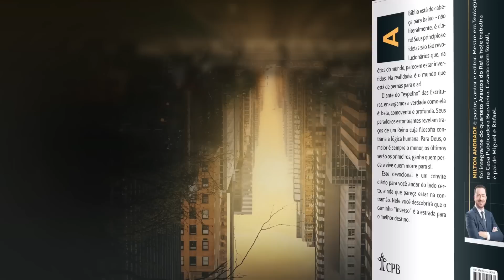Meditação Jovem: 25 Maio - O TOQUE DO SILÊNCIO | Inverso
Aquietem-se e saibam que Eu sou Deus. Salmo 46:10, NAA

| VEJA TAMBÉM |